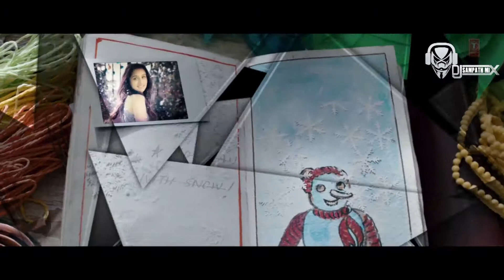2015 Lovely Dj Mashup ( Dj Sampath )